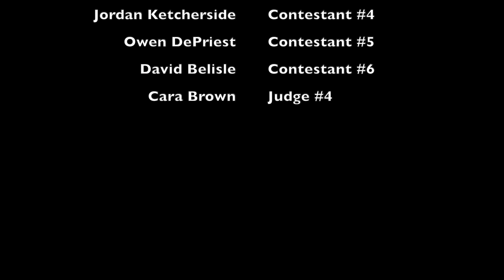GC Youth Fall Retreat 2018 Team Film - Country